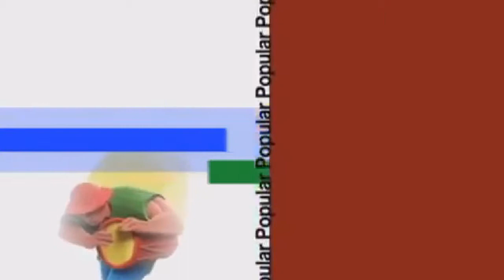PACO CULTURA - EMBU GUAÇU - 2013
EMBU GUAÇU - CULTURA
Diretor e Ator - Wagner Araujo